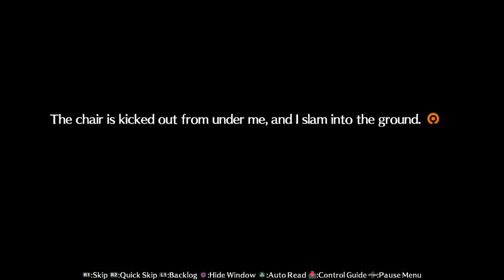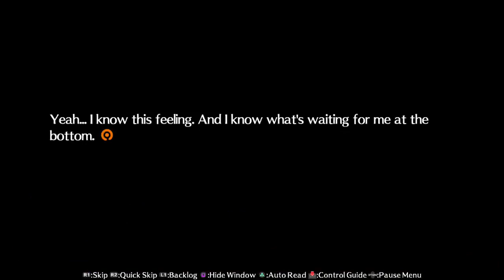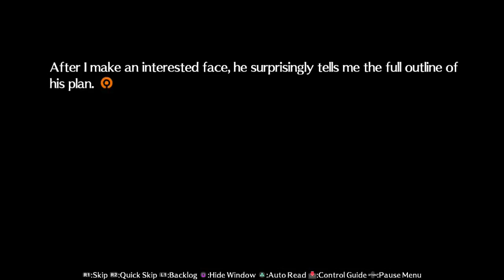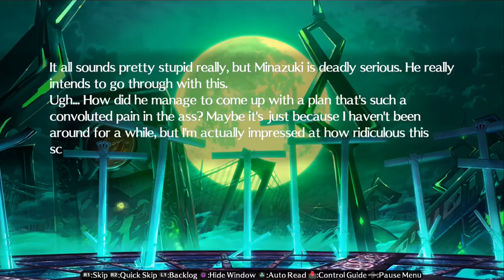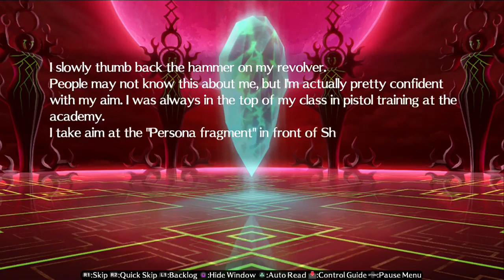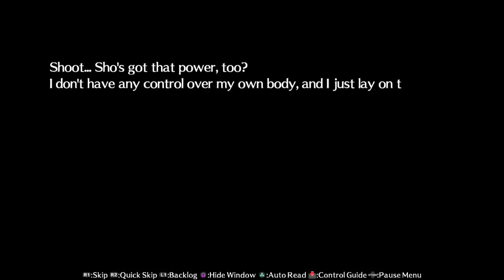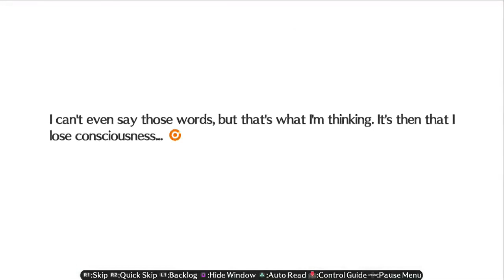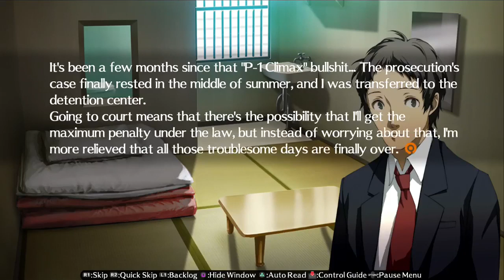ZeroPrime Plays: Persona 4 Arena Ultimax 20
Playing the two Persona fighting games at once to see what happens with the Persona 4 Gang along with the Persona 3 Gang!